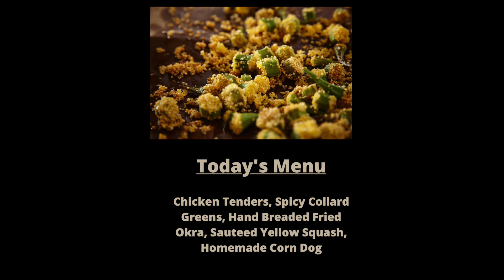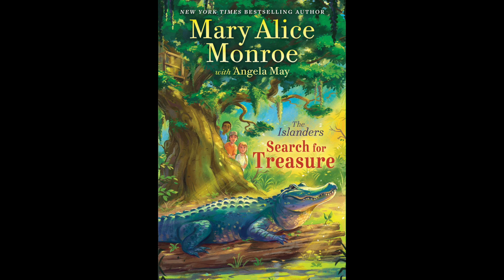GMS Thursday September 8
Daily Broadcast of The Gazebo
Stratford Academy
Macon, Georgia
No monetization of music in this student-produced broadcast